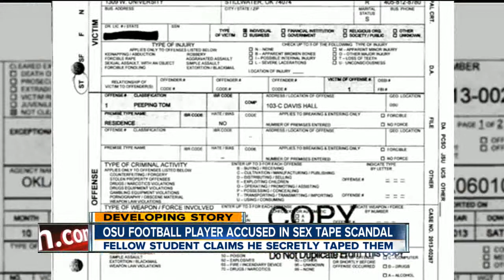OSU football player accused in sex tape scandal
Fellow student claims he secretly taped them